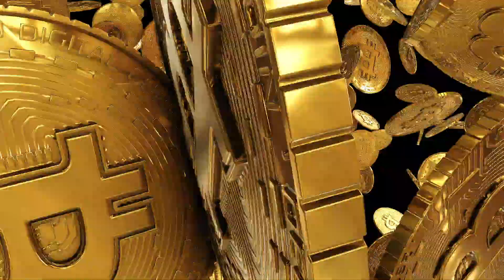❤️‍🔥 ZESTY 5000 MULTIPLIERS ❌ AT 🍌🍒 FRUIT PARTY 🎉🍾| PRAGMATIC PLAY |🎲 B.W. AVENUE 💰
Bask 🌟 in the sunny ☀️🕶 vibes with your shades on, shake up a 🍹🥥 tropical cocktail, and immerse yourself in the ultimate 🍇🥝🍊 fruity fiesta 🎉 with the Fruit Party online slot!
Serves 🥤 up a delightful blend of cascading🎞️ reels, high volatility, and juicy wins that'll make you feel like a slotting 🎰 superstar!

Check out the following links of creators and follow and sub them

18+ | Play responsibly